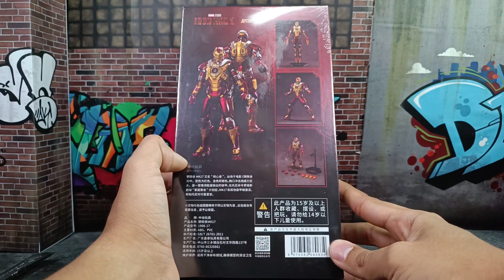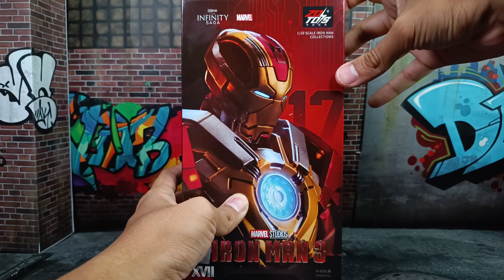ZD TOYS Iron Man MK XVII Heartbreaker Iron Man 3 Reseña Review En Español